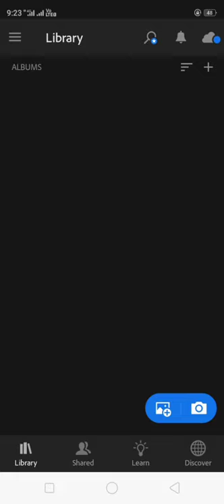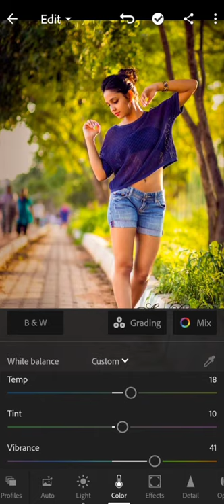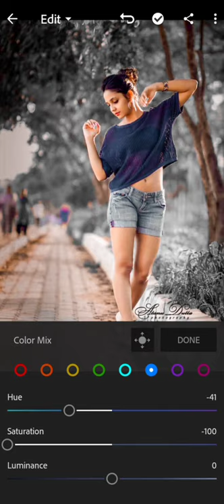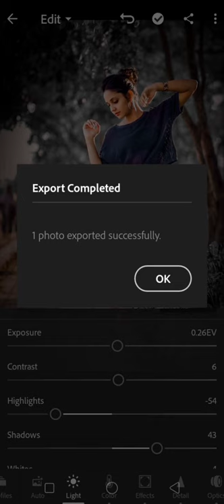GOKUL OFFICIAL. Lr photo ediz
Light room app download pannunga